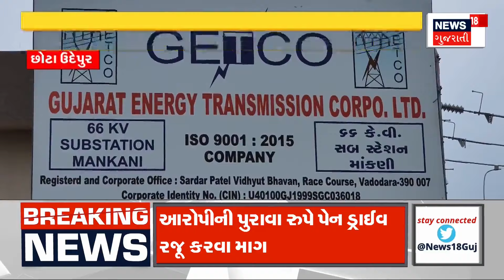Ahmedabad News : LD એન્જિનિયરિંગની હોસ્ટેલમાં વિદ્યાર્થીના મોતની ઘટનાનો મામલો | Chemical Engineering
Ahmedabad L.D. ACP H.M. regarding the death of a student in the hostel of the engineering college. Kansagra made a big revelation. Urwin Kamlesh Bhai Chuhia was studying in the fourth semester of Chemical Engineering. The student was depressed after being caught with a mobile in the exam.

અમદાવાદની એલ.ડી. એન્જિનિયરિંગ કોલેજની હોસ્ટેલમાં વિદ્યાર્થીના મોત મામલે એસીપી  H.M. કણસાગરાએ મોટો ખુલાસો કર્યો. ઉર્વિન કમલેશ ભાઈ ચૂહિયા કેમિકલ એન્જિનિરિંગના ચોથા સેમેસ્ટરમાં અભ્યાસ કરતો હતો. પરીક્ષામાં મોબાઈલ સાથે પકડાયા બાદથી વિદ્યાર્થી ડિપ્રેશનમાં હતો. n18oc_ahmedabad